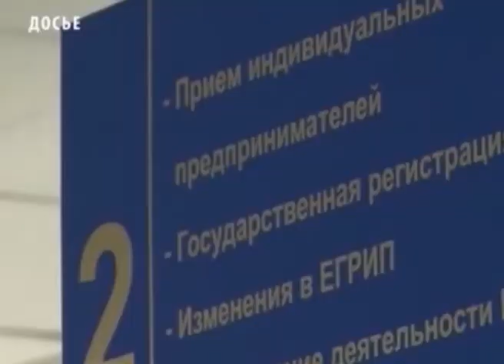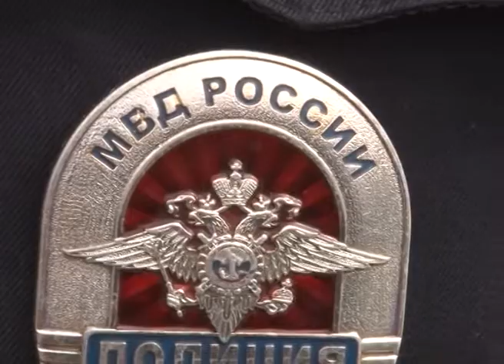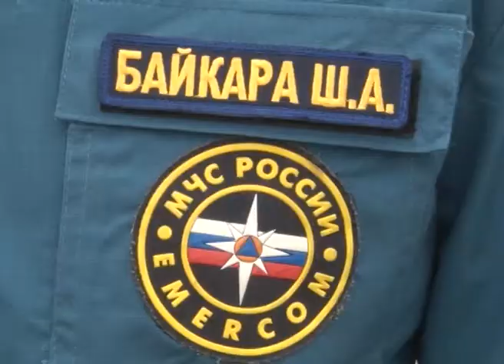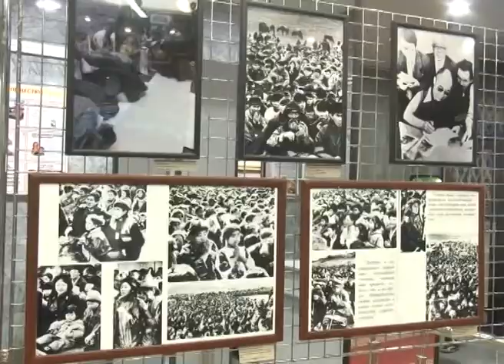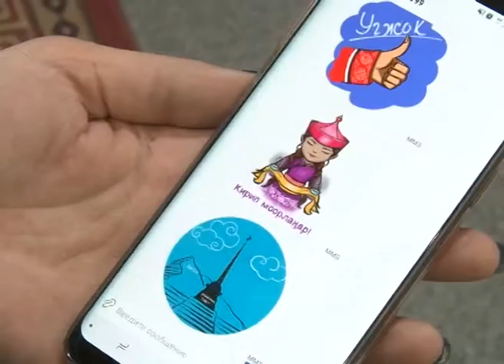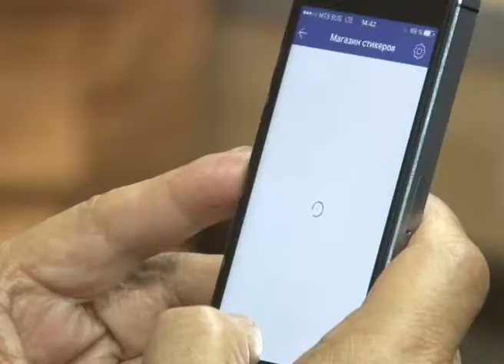НОВОСТИ ТУВЫ - День смайлов - 19 09 2017